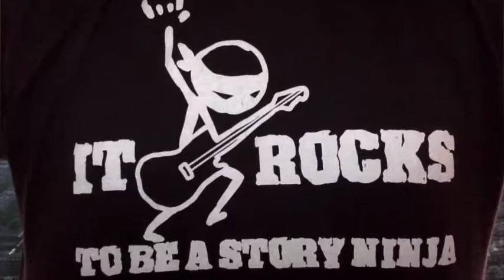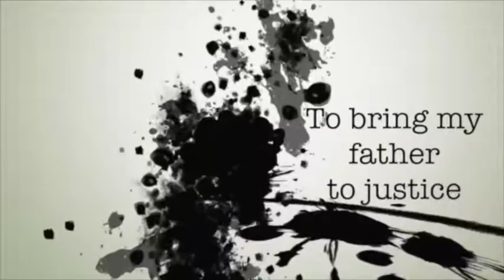Ross A Lurgio Read A Thon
A message from your writer in rez. :) Find your adventure!